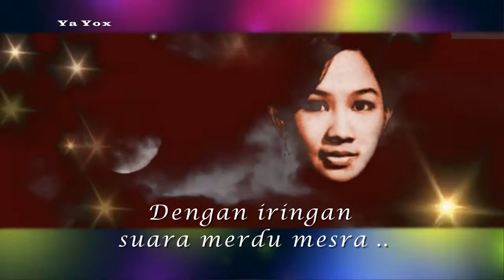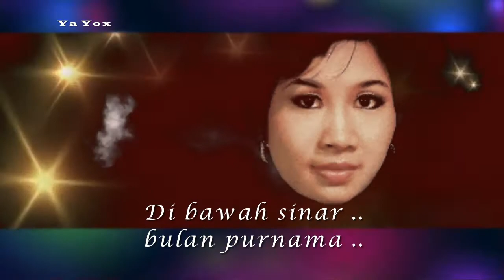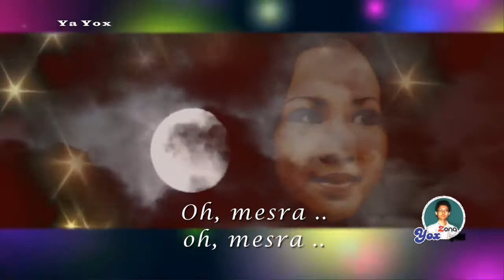Bulan Purnama ~ Tetty Kadi (Hits 1974) video lirik